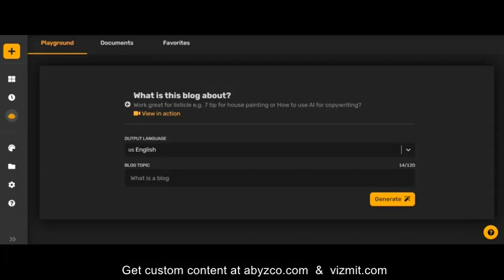#9 Best Social Media Creators - Content Creation For Instagram Story - SEO Video Advert Creator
Latest free app for social media content creators and is highly useful for a video advert creator. This SEO content creator is good for content creation for Instagram posts. Undoubtedly the best Instagram content creators and versatile Instagram story content creator. New free all-in-one AI tool for articles, images, and videos.

Join now and Get 3000 FREE credits every month.

social media content creators
content creation for Instagram
best Instagram content creators
Instagram story content creator
SEO content creator
video advert creator

If you're looking to create a content strategy for your business, Instagram story content creator is one of the best ways to do it. These bite-sized stories are able to be used in more creative ways than just regular old photos, and they can be great for your brand's visibility. Here are some tips on how to use them the right way.

Instagram story content creator is a feature that lets users create and share images and videos from their phones. The feature has since become a big hit with brands, celebrities, and businesses of all sizes.

In this article, we'll take a look at some examples of how companies are using Instagram story content creator for marketing. We'll also see some best practices for creating your own successful Instagram story content creator assets.

Video Advert Creator
Video advertisements using video advert creator have become a huge part of marketing for both small and large businesses alike. There are countless resources available to help create video ads and promote them, but you may need some more in-depth instruction before diving into the process on your own. This platform also offers affordable training and production services to fit any budget.

These are examples of the types of videos you can create using the video advert creator:
- A video to introduce your business, product, or service.
- A video for a specific promotion (e.g. sale, flash deal)
- An explainer video for how to use your product or service
- Social Media content such as a Facebook video post, Instagram story, or Twitter

Instagram story content creator, content creator Canva, hype video creator, solo content creator, video advert creator